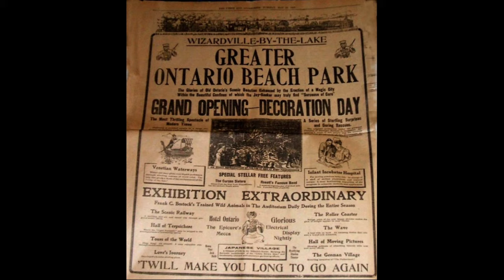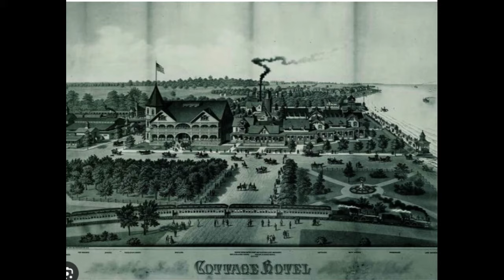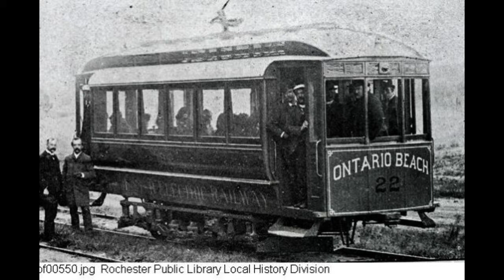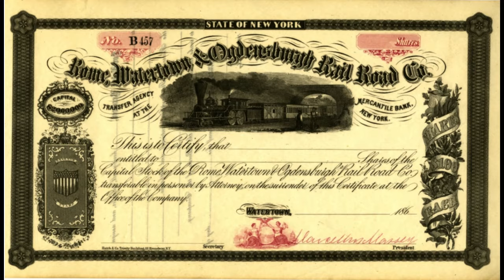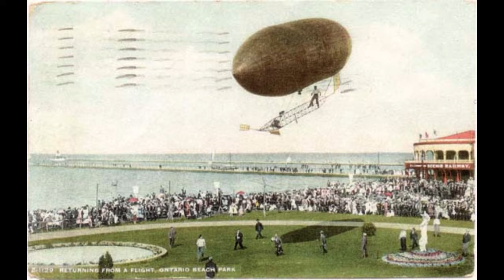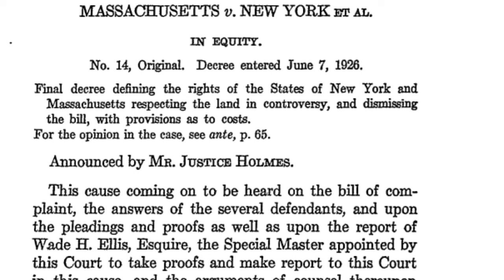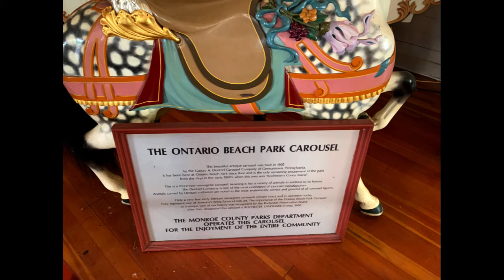Ontario Beach Park, Rochester NY Documentary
A documentary covering the history of the once iconic Ontario Beach Park. From its inception to its eventual closing, this park was able to pack alot of history into its 25 year existence. Enjoy!